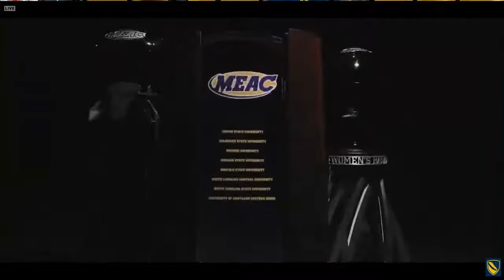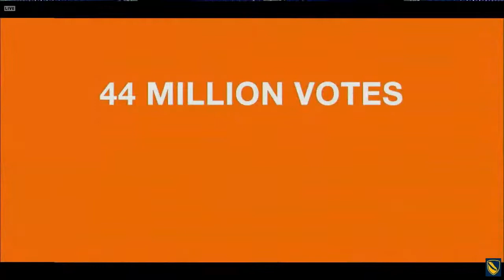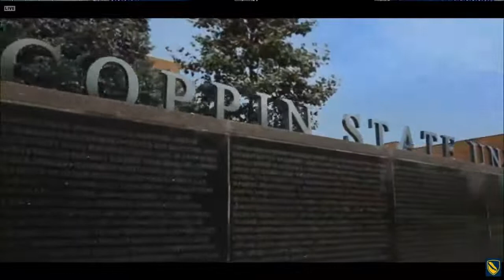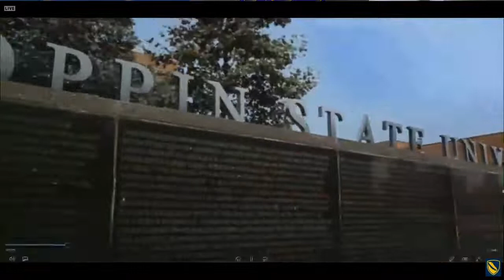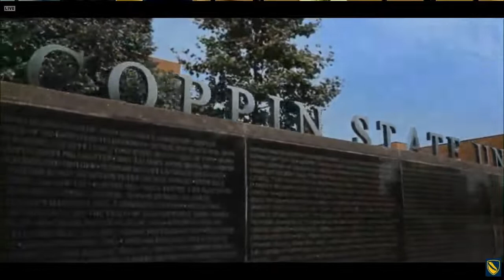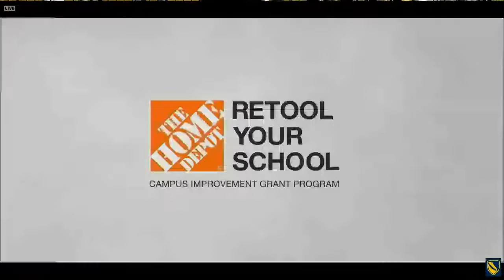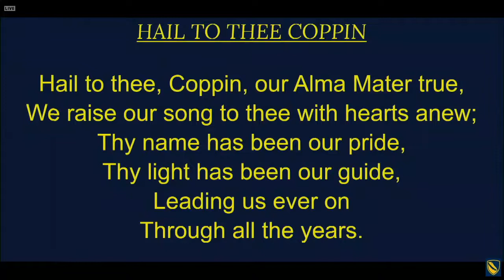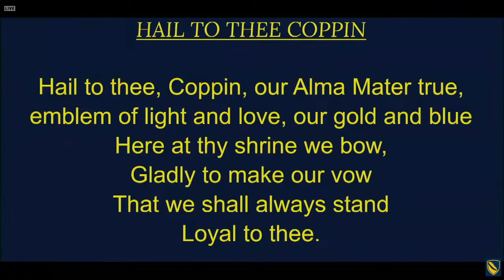Coppin State Men's Basketball team host Mount St. Mary's - November 11, 2022.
Coppin State Men's Basketball team host Mount St. Mary's in a non-conference NCAA Division I matchup on November 11, 2022.